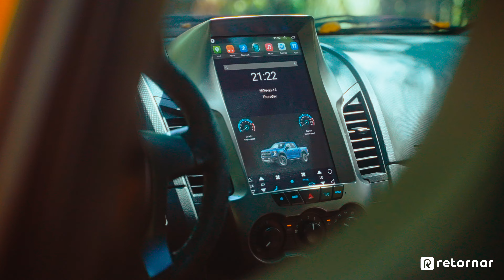[ENCERRADO] Você Pode ser o Dono de Ford Ranger 4x4 Diesel!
🎉🚗 ELA CHEGOU! 🚗🎉 A Ranger 4X4 Diesel da Retornar está aqui para ARRASAR!

🔥🚙🌟 Ficha Técnica TOP: 🔥🚙🌟

Tração 4X4
Teto Panorâmico
Kit Raptor
Interna Personalizada com Bancos Concha
Central Multimídia Vertical
Motor 3.2 Turbo Diesel

Ela está prontíssima para chegar com muito estilo em QUALQUER lugar, SIM, QUALQUER LUGAR MESMO! 🌍💥

👊💪 Capacidade off-road, presença e FORÇA BRUTA! 💪👊

Acesse agora mesmo e garanta o seu ebook para concorrer a essa maravilha sobre rodas!

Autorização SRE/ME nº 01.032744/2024